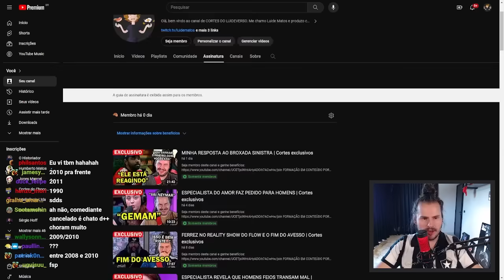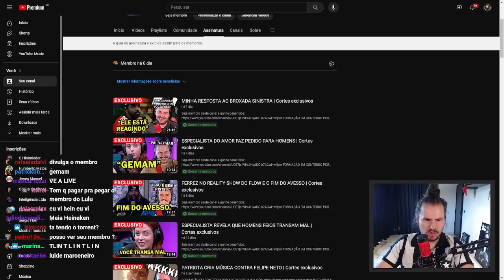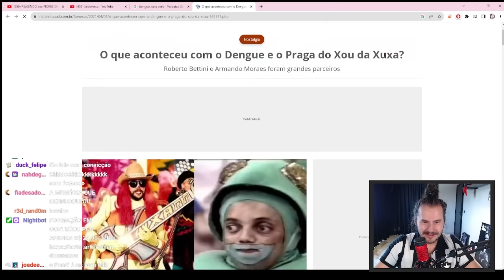VOU PARAR DE REAGIR AO BROXADA SINISTRA KKKKK | Cortes luideverso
LIVES NO SITE ROXO DE SEGUNDA A SEXTA FEIRA, A PARTIR DAS 11 DA MANHÃ (procure por /luidematos)